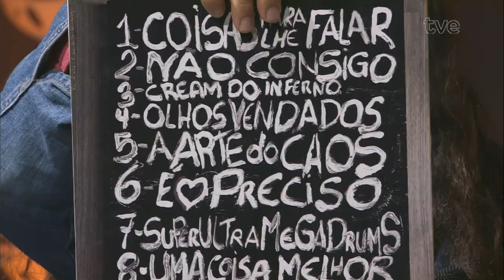Radar 26/09/2024 - Gabriel Bôizinho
O programa de hoje tá loco de especial com a presença ilustre do Gabriel Bôizinho. Além dele, tem o comentário musical do magnético Zé Fernando, colega da FM Cultura.